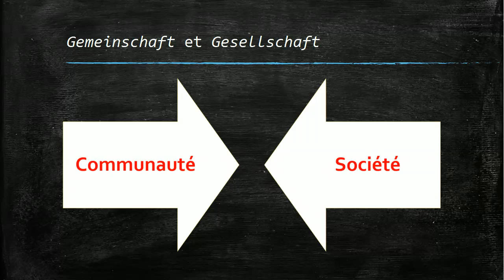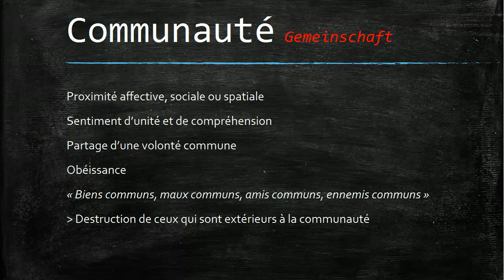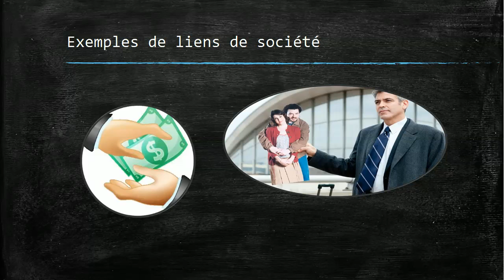TÖNNIES - Communauté et Société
En 1887, Ferdinand Tönnies théorise les différences entre la Communauté et la Société.